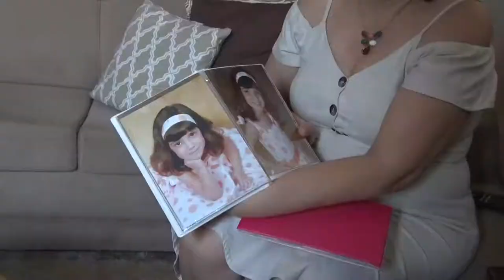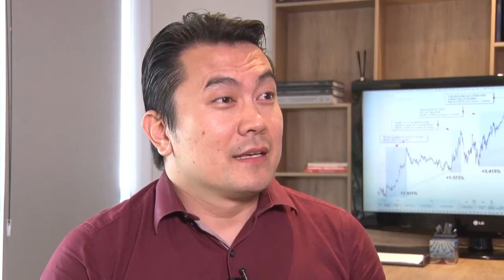Mãe 4.0 | Episódio 10 | Comemorações